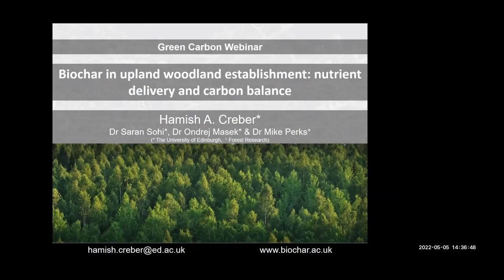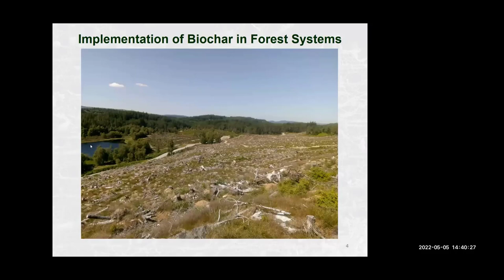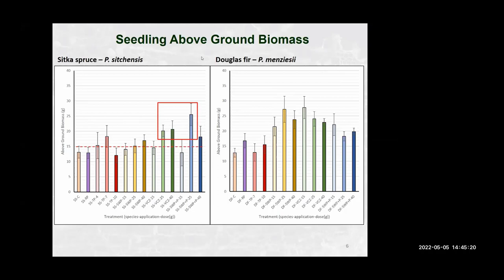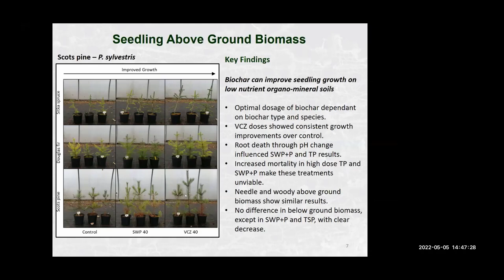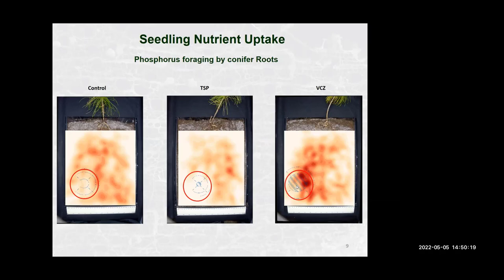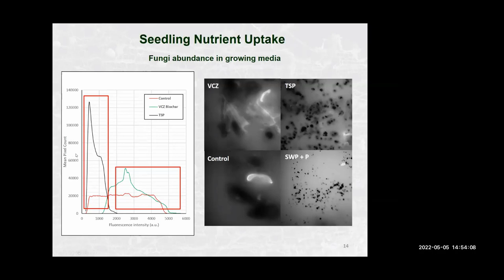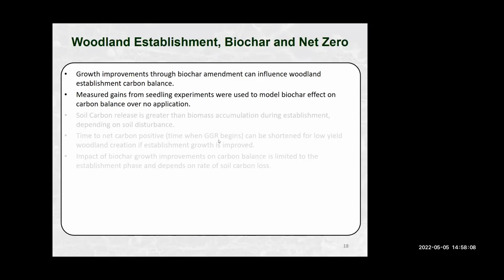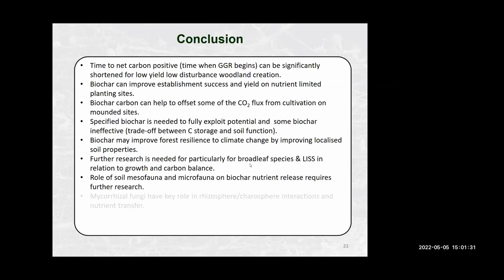78. Green Carbon Webinar - Biochar in woodland establishment: nutrient delivery and carbon balance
Free Green Carbon Webinar from 5th May 2022 by Hamish Creber (University of Edinburgh, Scotland).

This talk was presented as part of the Green Carbon Webinar Series. for free registration to future talks.